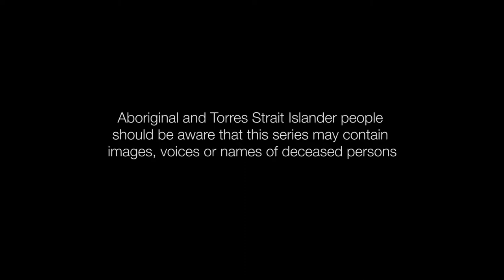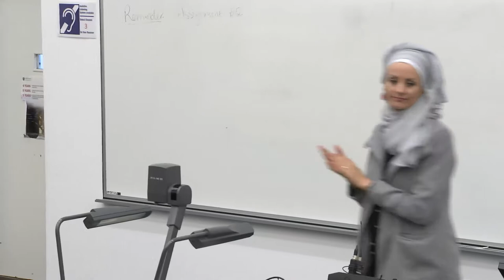05: Multicultural Mosaic interview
Immigration policy, citizenship and border protection with Susan Carland and Julian Burnside. Contains distressing content and offensive language. The views expressed in this series are those of the authors and interviewees and do not necessarily reflect the view of their host institutions or the National Museum of Australia. More